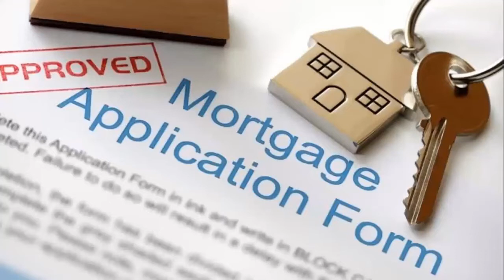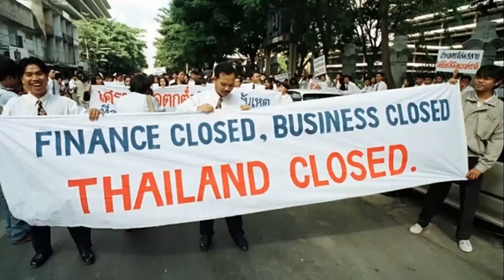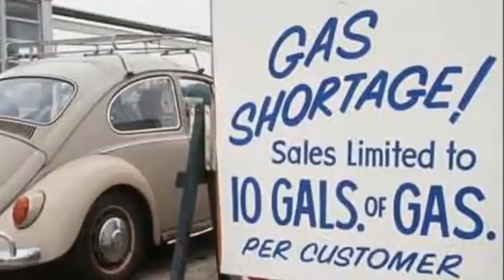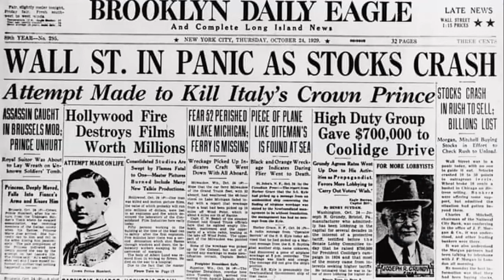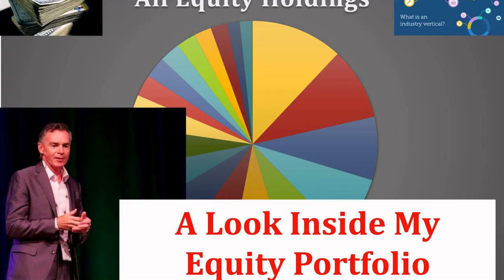The Top 5 Financial Meltdowns in Modern History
Mr. Oxy | Oil & Gas | Energy | Financial Crises | Housing Bubble | Market Meltdown | Lehman Brothers | Recession | Depression | Oil Embargo

My videos are educational. I do not offer financial advice. I do not receive or accept payment from publicly traded issuers for my content. Sometimes the content is funny... and sometimes it is serious. If you view this as investment advice, you will probably lose all your money... so do your own research before making investment decisions!